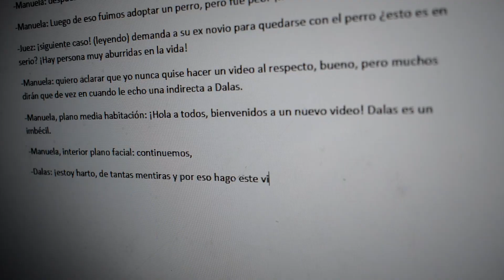MI HISTORIA CON DALAS REVIEW.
En este video les quiero contar mi trágica historia con Dalas Review.

Parodia pedida por ustedes, yo al final había decidido no hacerla xD